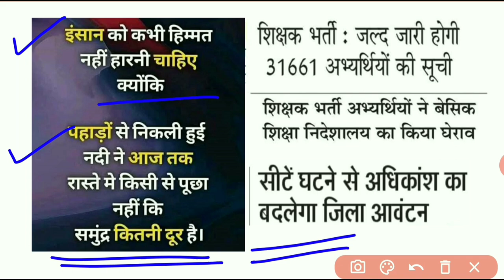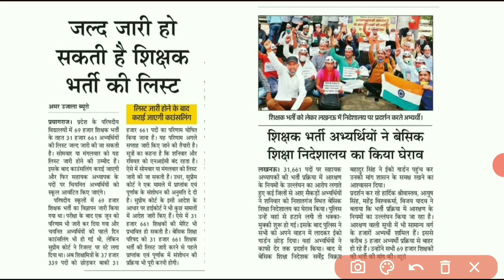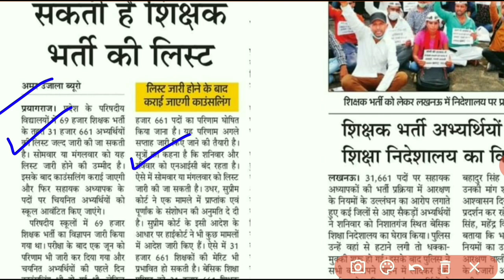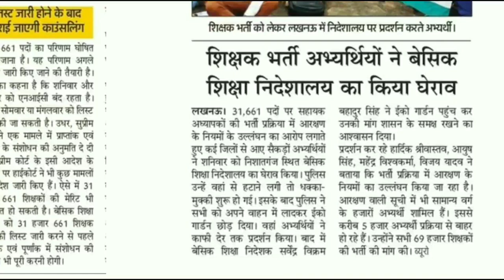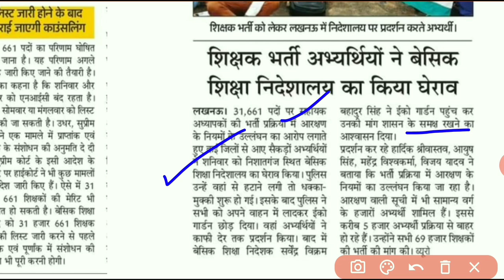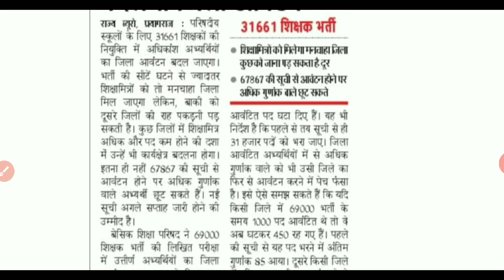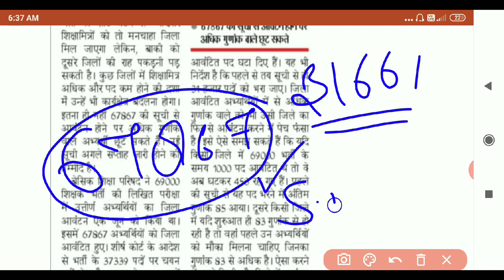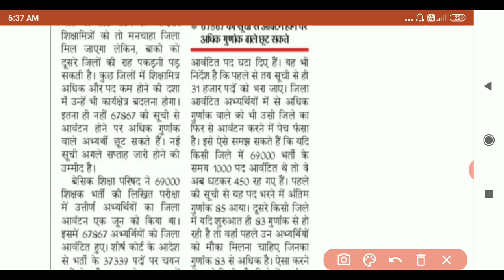#69000,जिले बदलेंगे|लिस्ट जल्द होगी जारी|MRC कैंडिडेट का धरना